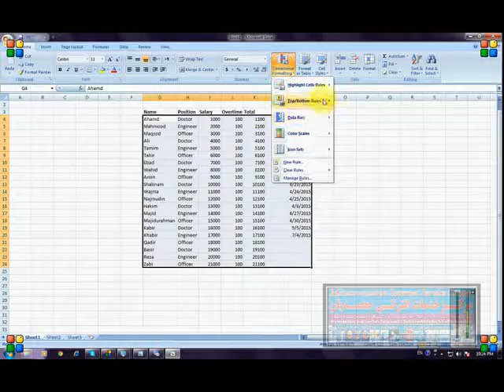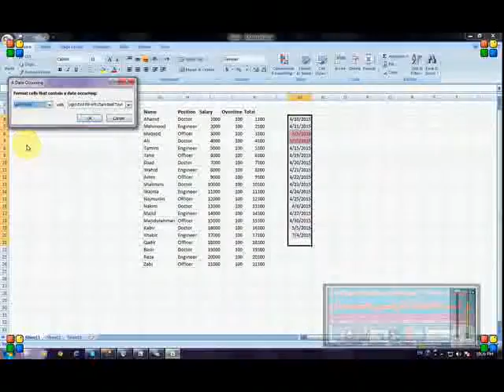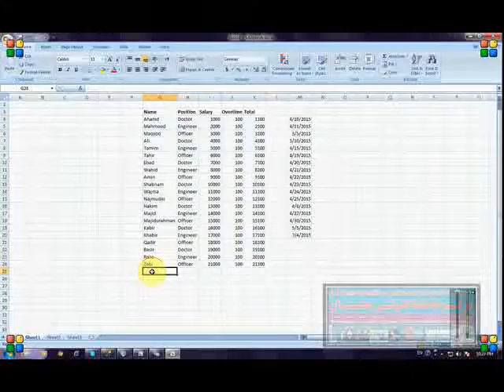Excell 2007 Lesson 4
ن ویدیو لکچر توسط  محمدامیرمحمدی ابلاغ در کانون علمی, فرهنگی ومرکز آموزش تکنالوژی معلوماتی (IT)محمدیان ارایه وتدریس گردیده است امید وارم که این ویدیو به شما مفید تمام شده واز آن سود اعظمی ببرید برای دریافت لیکچر های بعدی از این مرکز صفحه فیسبوک و یوتیوب این مرکز را لایک ودنبال کنید...